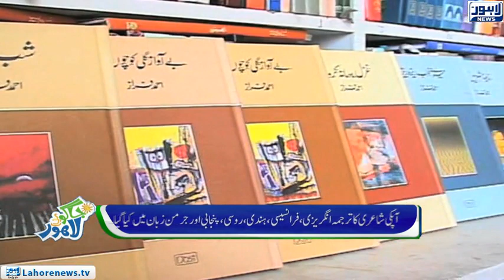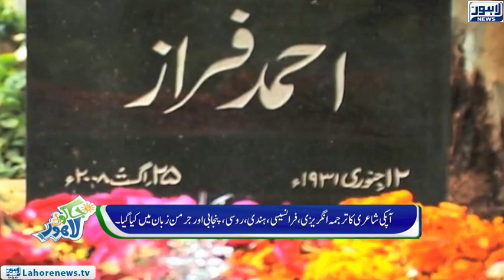Jaago Lahore Episode 489 - Part 1/4 - 25 August 2018